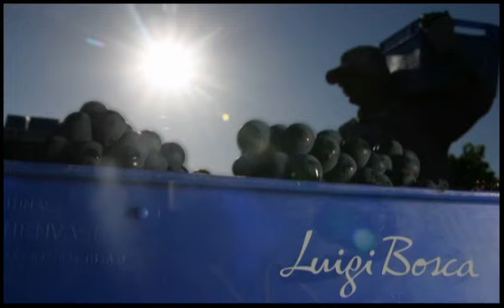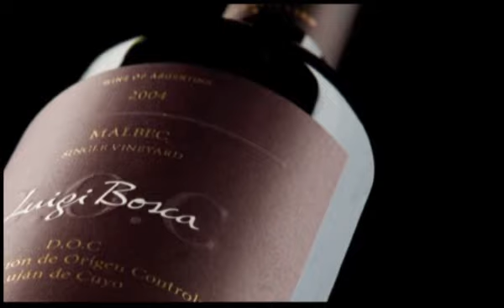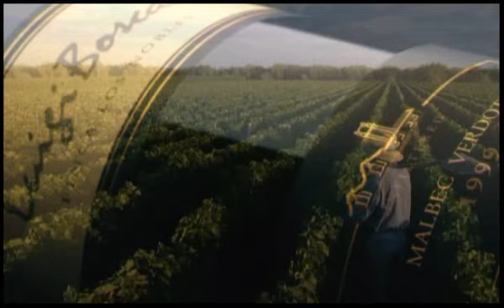Institucional Luigi Bosca